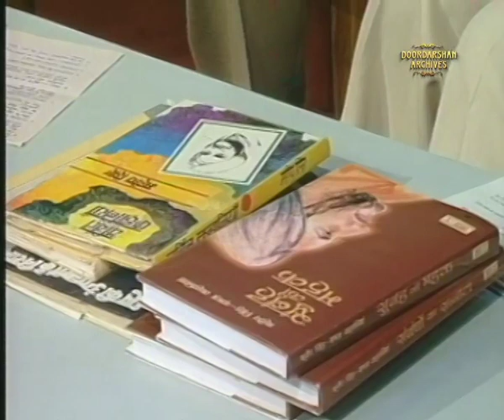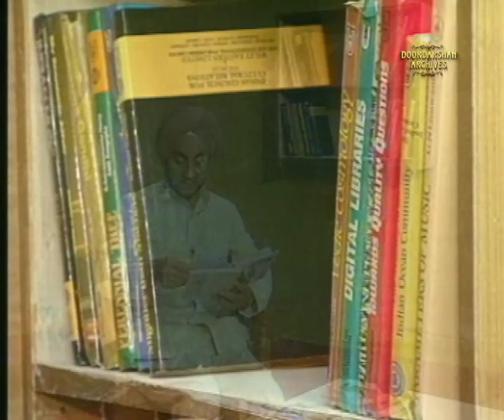Dr. Mahip Singh & Dr. Hardayal | Srijan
From the series of Srijan presenting Dr. Mahip Singh & Dr. Hardayal, one of the most famous writer, theorist and thinker in the field of Literature.

ARDG DVC 30 68